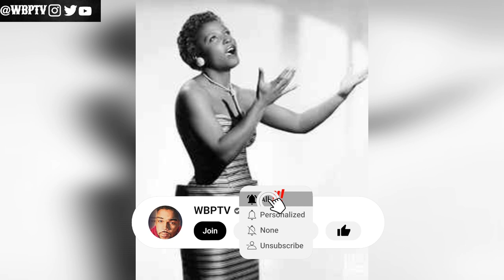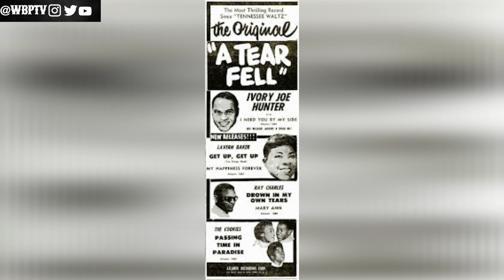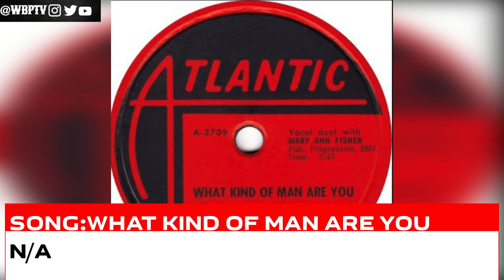The Untold Truth Of Mary Ann Fisher